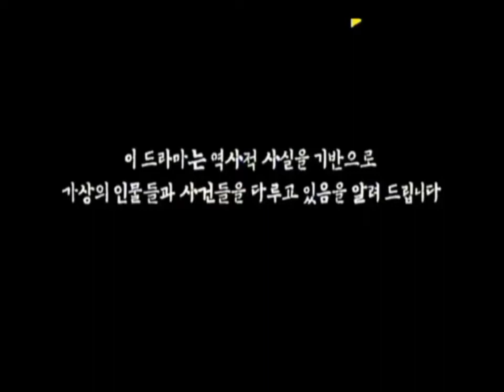EP 2 KING VJ LITTLE T SUBSCRIBE please 🍿